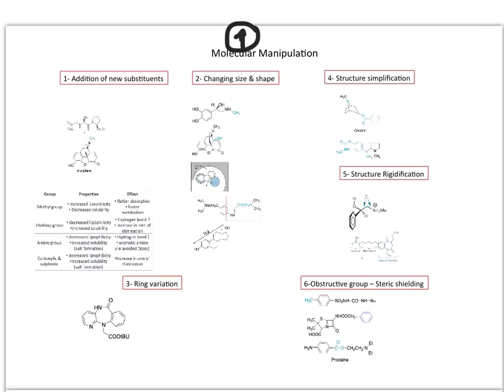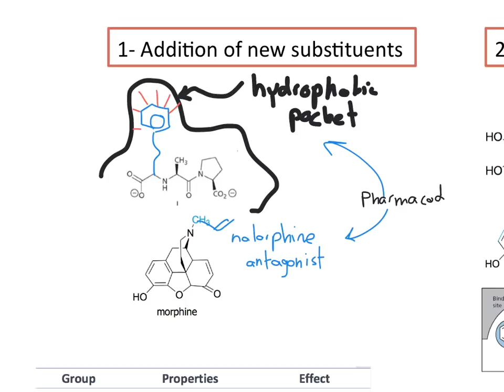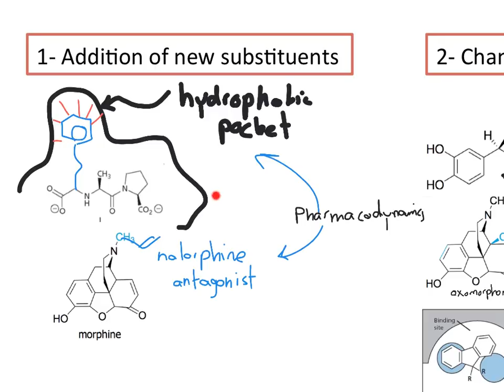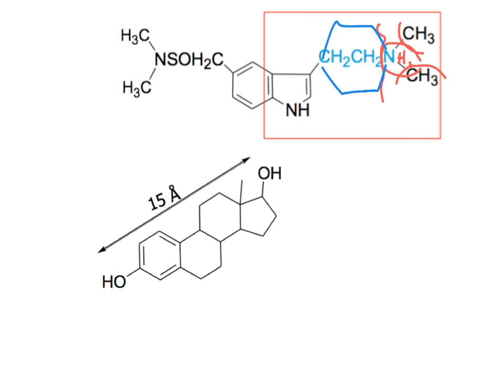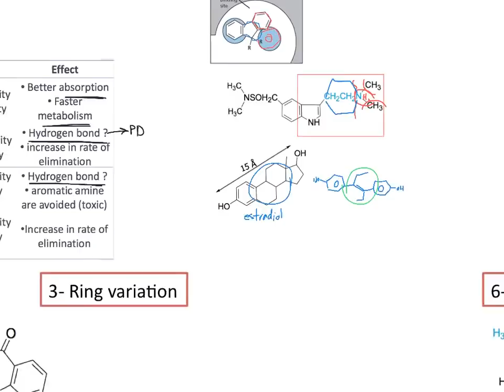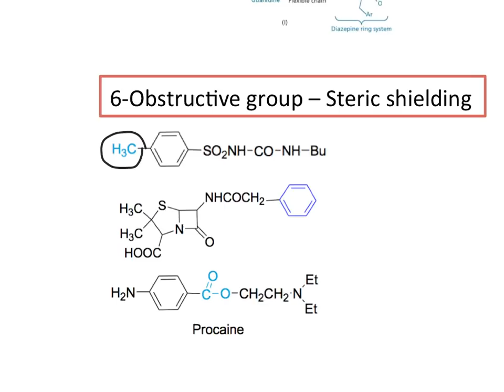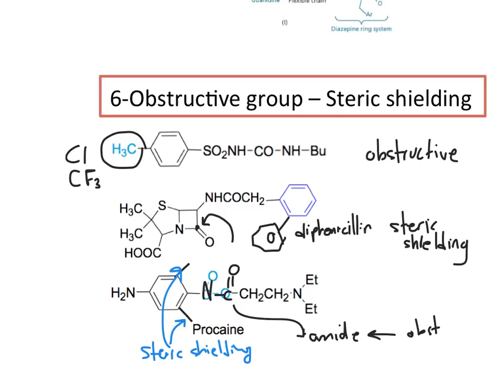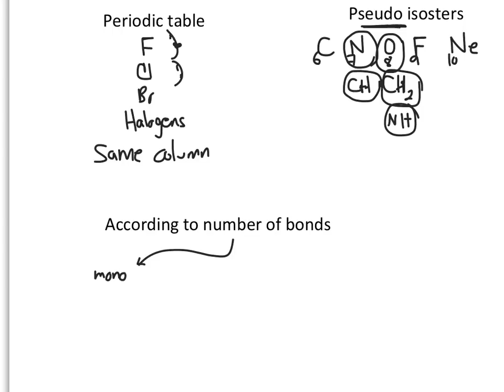Drug Design - Final Revision - Part 3 - lead optimization summary